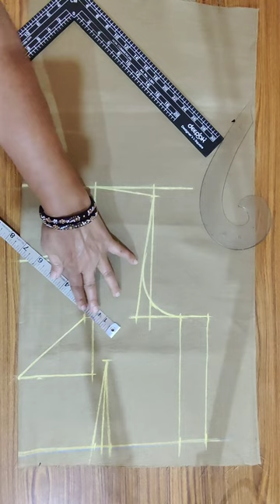36 size boat neck blouse back part cutting/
36 size boat neck blouse back part cutting/